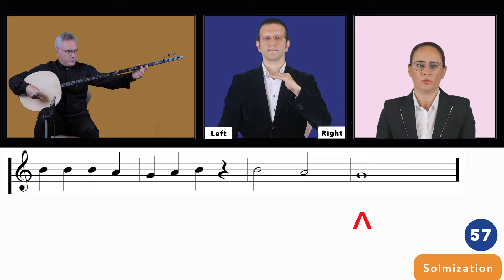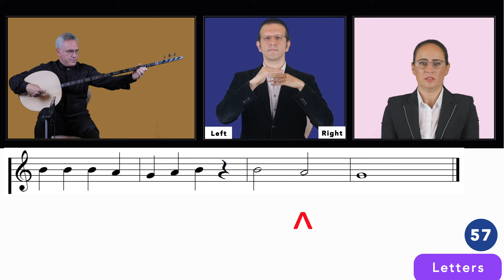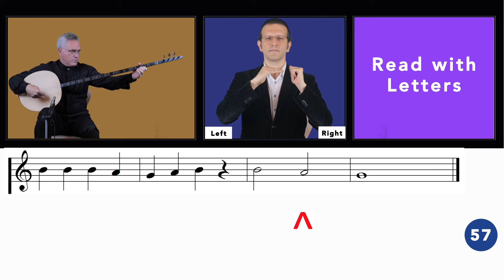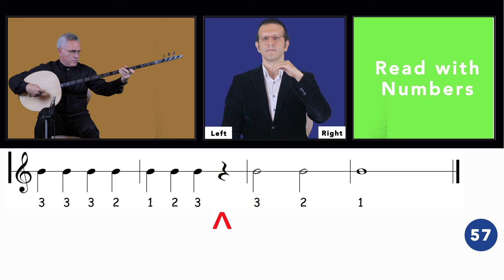Exercise 57 - 1st Degree is G (Rast)(Sol)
In this example, the first degree is (in Turkish music terminology) "Rast" pitch (G). Therefore, in numerical reading, 1st degree "Rast" pitch will be accepted as "Sol" (according to solmization) and as "G" (according to letter reading).

00:00 Solmization Example
00:37 Read with Solmization
01:06 Example of Reading with Letters
01:40 Read with Letters
02:08 Example of Reading with Numbers
02:42 Read with Numbers

After completing this exercise as shown in solmization, letter and numeral reading styles; the starting note of the exercise (1st degree) will be moved on -transpose- do, re, mi, fa, la and si, with the support of numeric reading line's degree references. Same approach can be practiced with letters C,D, E, F,  A, B

Example 1
Trichord structure on different degrees with the support of numerical line's degree references in solmization,

02:42 - You can use this time code for reaching the related part of the video

mi - fa# - sol#,
fa - sol - la,
la - si - do#,
si - do# - re#,

Example 2
Trichord structure on different degrees with the support of of numerical line's degree references in letter reading style,

02:42 - You can use this time code for reaching the related part of the video

Tanbur: Özata AYAN
Hand Symbols: Safa YEPREM
Vocal and vocal edit: A.Basak HARMANCI